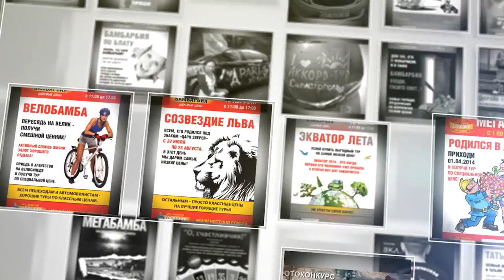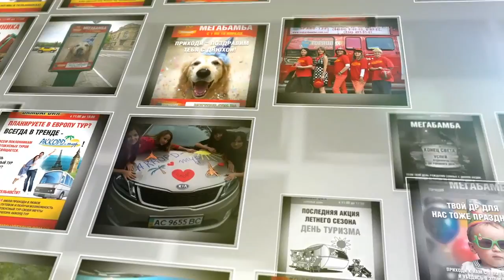Акция Бамбарбия! НАМ 6 ЛЕТ !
Бамбарбия – это уникальный эксклюзивный продукт Сети Агентств Горящих Путевок, аналога которому нет больше ни у кого. Это великолепные горящие туры по критически низким ценам, яркие акции и распродажи горящих путевок.
Купить горящие туры (в Европу, в Турцию, Египет и другие страны) или задать свой вопрос можно на сайте Заходи или звони!
ПРИСОЕДИНЯЙСЯ К НАМ и выигрывай призы!